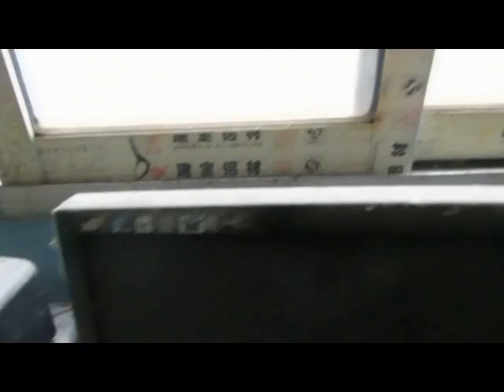Leibo to Daguan